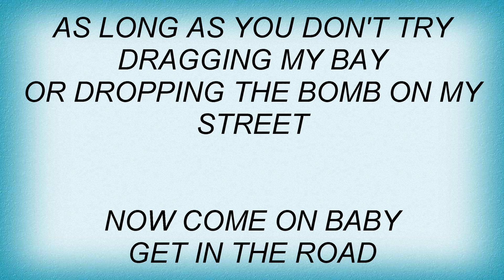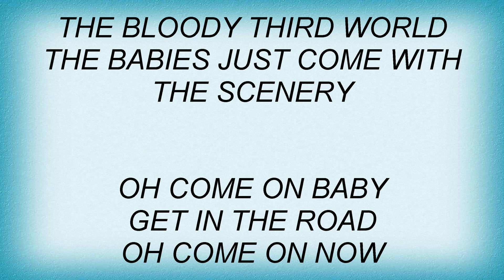18983 Pretenders - Middle Of The Road V.1 Lyrics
18983 Pretenders - Middle Of The Road V.1 Lyrics